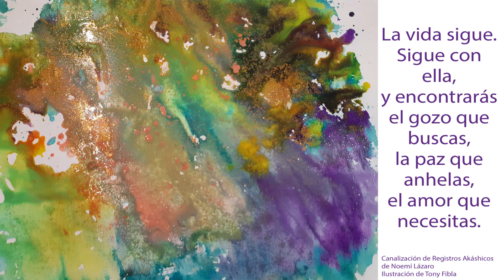La vida sigue. Sigue con ella y encontrarás el gozo que buscas, la paz que anhelas... Live Painting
¿Qué energía tenemos que llevar para cuando salgamos del confinamiento?
Sonríete de tu maraña mental.
No tengas prisa por que se pase este segundo, este día, las semanas.
La vida sigue. Sigue con ella, y encontrarás el gozo que buscas, la paz que anhelas, el amor que necesitas.

Ésta es la respuesta durante una prueba de un Live Painting con Registros Akáshicos en directo con Noemí Lázaro y Pintura Primal con Tony Fibla para el festival online "Open Heart sin fronteras". Espero que te resuene escuchar esta canalización junto a la pintura primal de Tony.

Si te apetece, el 3 de mayo a las 13:00h. (hora Madrid) te esperamos con tus preguntas en el "Open Heart sin fronteras".
Amorosamente,
Tony + Noemí

Aquí la info completa del Festival:
Estimad@ amig@, el equipo del Open Heart festival internacional te invita al segundo Encuentro online "Open Heart sin fronteras".

2-3 de mayo 2020: *13 horas de música y cantos en vivo, meditación, yoga y conferencias muy interesantes*. Hemos preparado un programa muy potente, gracias a las propuestas de ponentes de diferentes lugares de España y del mundo.

Nos reunimos para compartir nuestra luz, amor, cariño, alegría, sabiduría y ánimos en estos tiempos de grandes cambios, desafíos y también oportunidades.

La transmisión será gratuita y disponible para todos en nuestro canal de Youtube, a la cual se podrá conectarse desde cualquier parte del mundo:

Comparte la información, por favor, entre tus amig@s porque el evento vale la pena.

¡Nos vemos pronto! Namaste